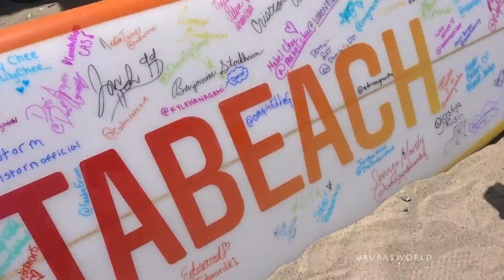LOST At The BEACH!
I got lost at The Malibu BEACH!